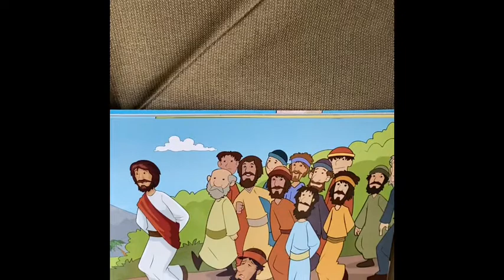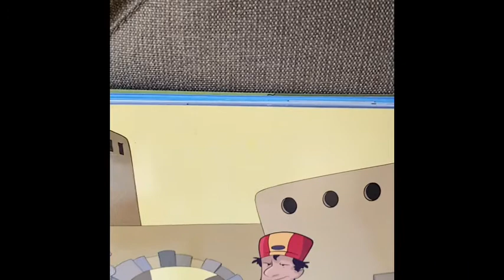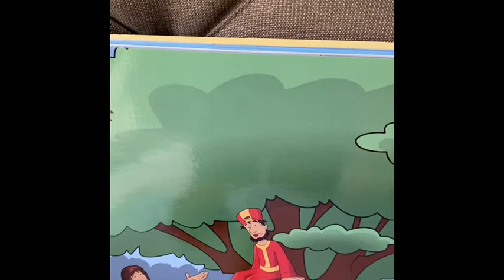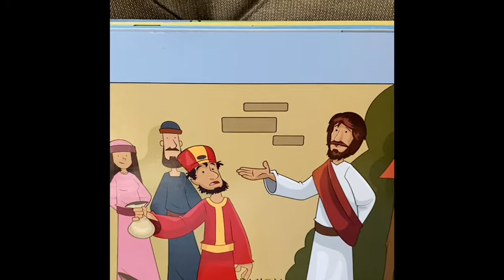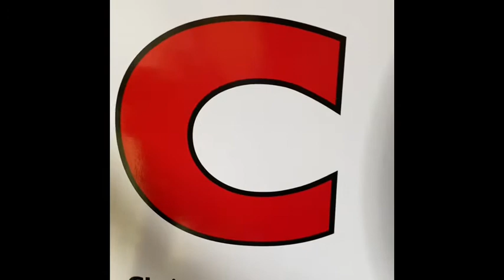Cubbies Lesson - Bear Hug 22 (4/14)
Check out this week's Awana lesson for the Cubbies group!